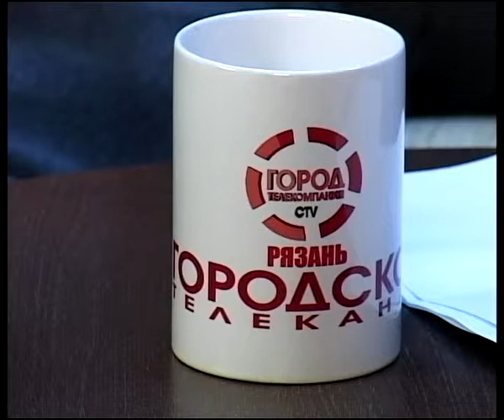7 минут 26.09.13 Александр Семенов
Политолог